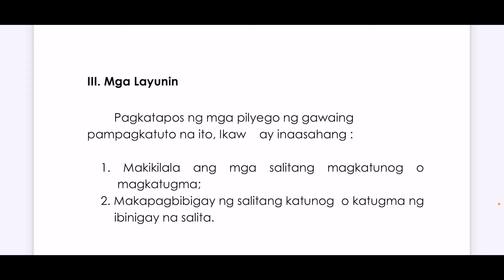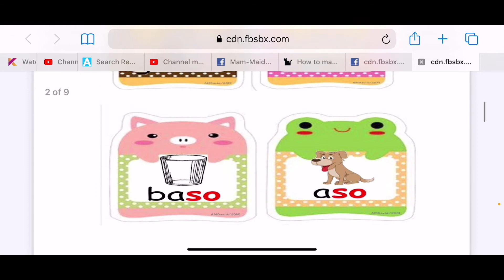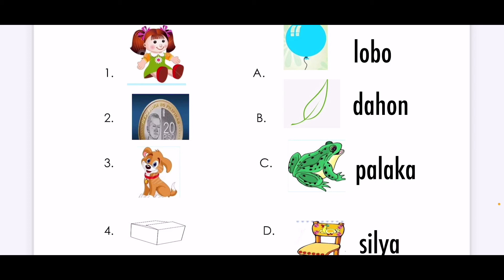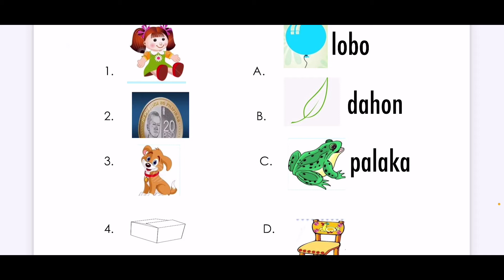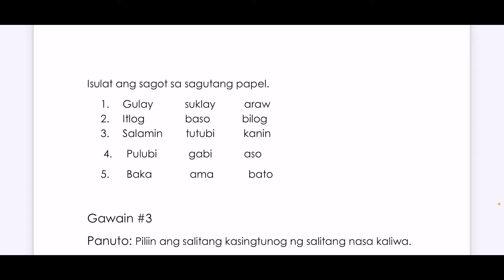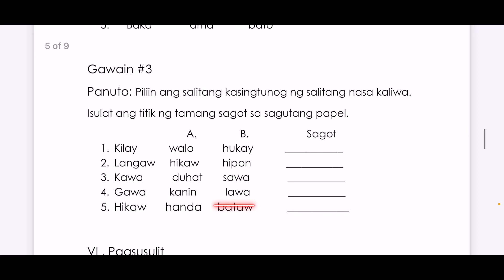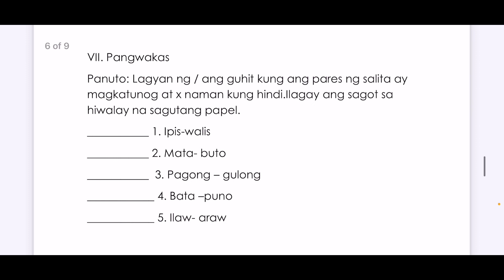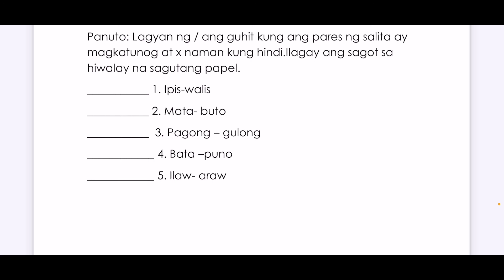MTB 1- Second Quarter Week 2- Salitang Magkatunog o Magkatugma